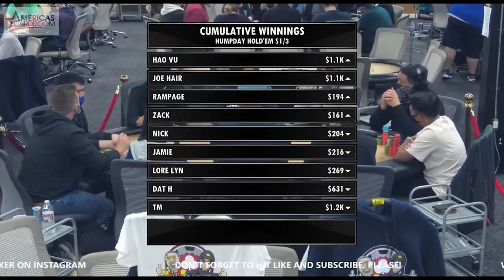A 5-BET JAM FOR $1,200! | Poker Vlog #299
Welcome to Austin, TX! As always, really grateful and appreciative of the support.

2 FREE Stocks on WeBull up to $1800!